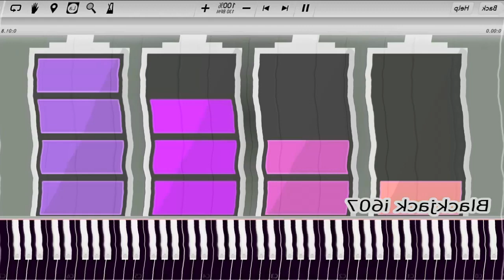(REQUESTED) SAMSUNG LOW BATTERY SOUNDS IN SYNTHESIA Has Hiccups